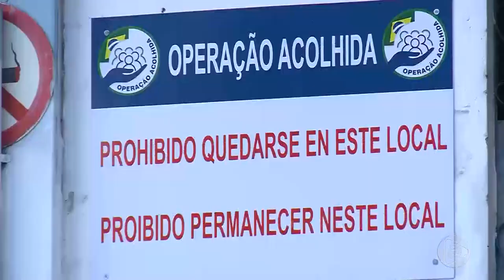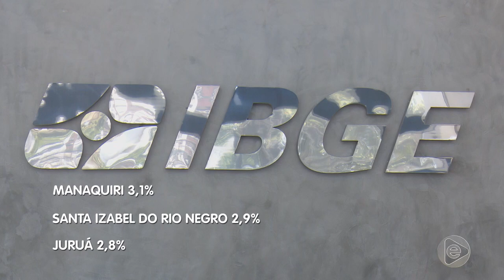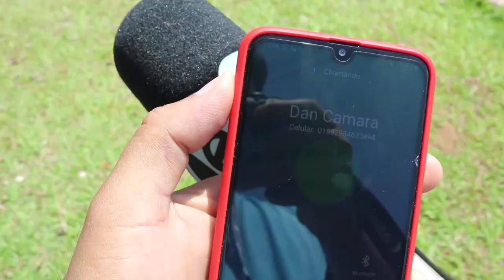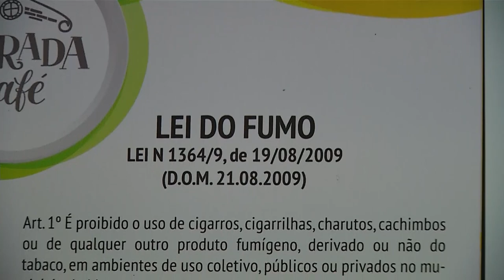Jornal Em Tempo (29.08.2019) 2º Bloco